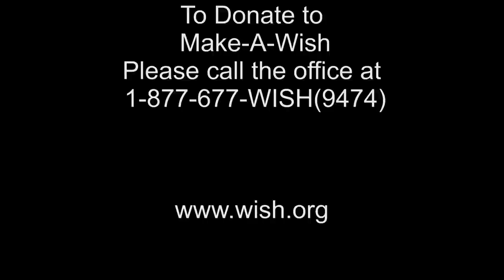Rock Academy! 5th Annual Benefit Concert for the Make A Wish Foundation!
5th Annual Benefit Concert for the Make A Wish Foundation! Rock Academy!  Saturday Morning Class!

To Donate to Make-A-Wish please call the office at 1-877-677-WISH (9474).

Rock Academy!

theorangepeel.net